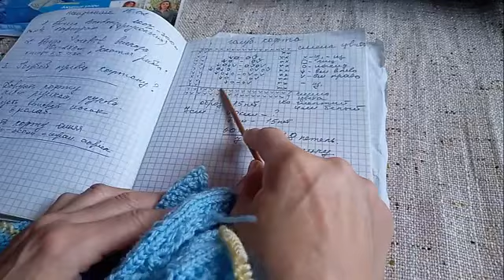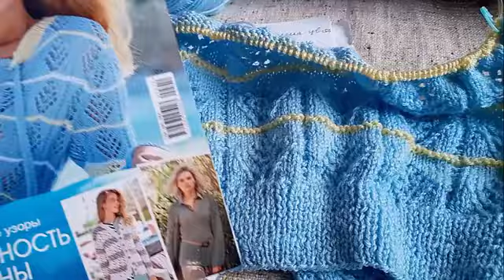НЕДЕЛЯ СТАРТОВ ДЕНЬ 3 ЗАВЕЛА ЕЩЁ ТРИ ПРОЦЕССА итого в работе пять работ КАКОЙ ЗАВЕРШИТЬ ПЕРВЫМ